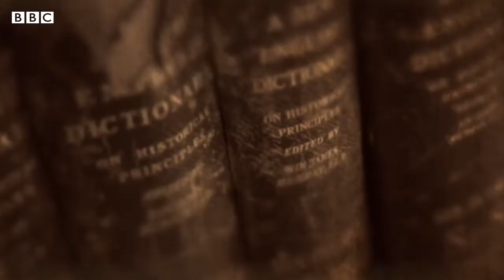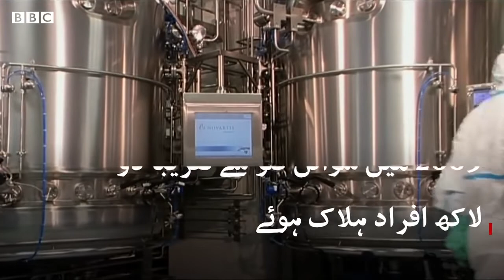Coronavirus what is a pandemic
Coronavirus pandemic